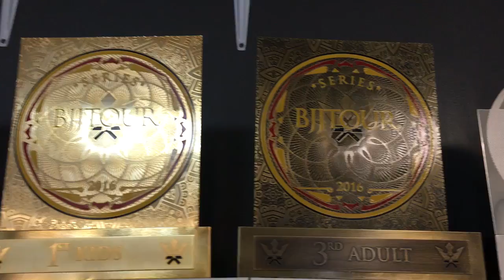The BJJ Tour Texas Team Trophies Have a New Home!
BJJ Tour Texas - Denton, TX

BJJ TOUR 1st Place & 3rd Place ✨🏆🏆✨

Congrats to the Alvarez BJJ Kids Team for taking home the 1st Place Team Trophy and $500! 💰

Congrats to the Alvarez BJJ Juvenile & Adult Team for taking home the 3rd Place Overall Team Trophy and $200! 💰

Thank you to All of the Alvarez BJJ Coaches that came out to help! 💯🙌🏽

Thank you to All of the Competitors that put it on the Line today! 💯👊🏽

Alvarez Brazilian Jiu Jitsu
1118 W. Harris Rd #102

@ alvarezbjj